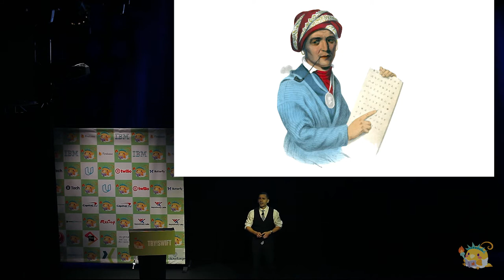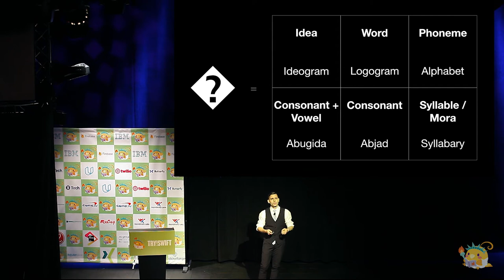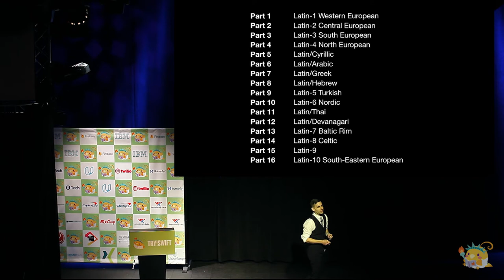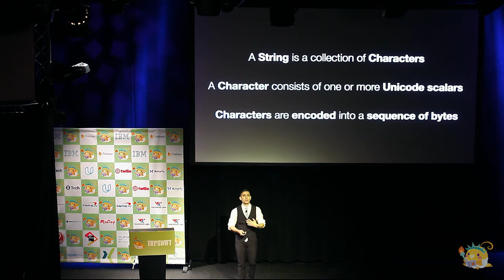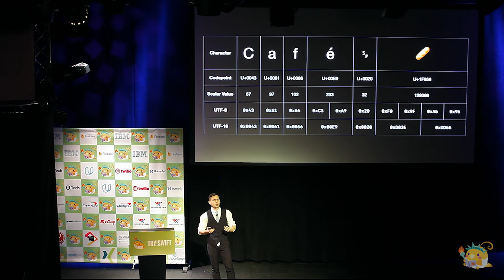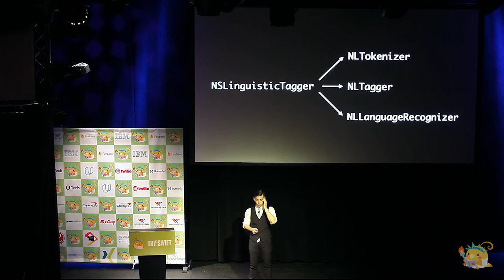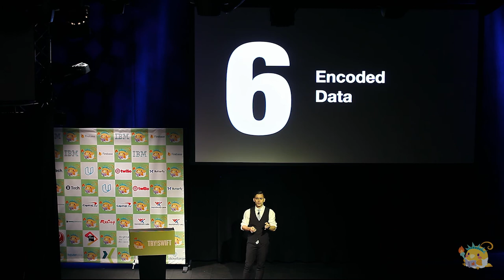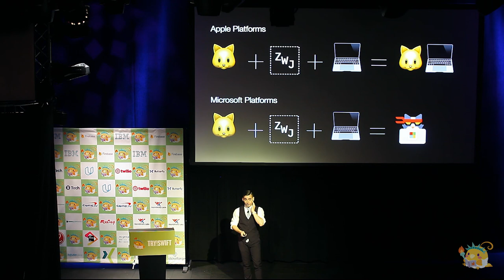Strings Seven Ways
try! Swift NYC Conference 2018 - try! Swift is an immersive community gathering about Apple Technologies, Swift Language Best Practices, Application Development in Swift, Server-Side Swift, Open Source Swift, and the Swift Community in New York!

Topic - Strings Seven Ways

Speaker - Mattt

Bio - Mattt is the founder of Flight School, a monthly book series for Swift developers. He spent the last 3 years at Apple as a technical writer, contributing to The Swift Programming Language, Swift Package Manager, and Swift.org. Before that, Mattt founded NSHipster, a weekly publication for iOS and macOS developers, and maintained several open source libraries, including AFNetworking and Alamofire.

Abstract - Strings are the most versatile type in the Swift standard library. This talk looks at seven different ways to understand and work with strings: as collections of Unicode characters, as identifiers, as paths, as natural language text, as encoded data, as structured data, and as typographic content.

try! Swift New York Twitter
try! Swift New York Twitter Hashtag